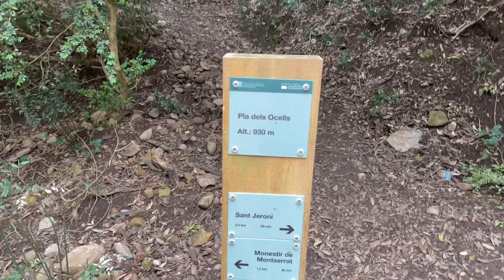COME WITH ME TO MONTSERRAT (FAMILY TRIP)-VLOG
YO YO YOOO hello everyone !!! I’m Ralph and this is my second vlog  about the Monserrat hike (with my father and my sister) located in Spain ( 2hours from Barcelona) . I’m taking you with me in my journey , From traveling, friends & family, laughs to real and raw moments captured directly from the lens of my camera to yours. I hope i can lighten your day with this video, don’t hesitate to leave me some tips and feedback in the comments box and don’t forget to like, subscribe :) till the next one ❤️ Follow me on instagram Ralph_sarkiiis